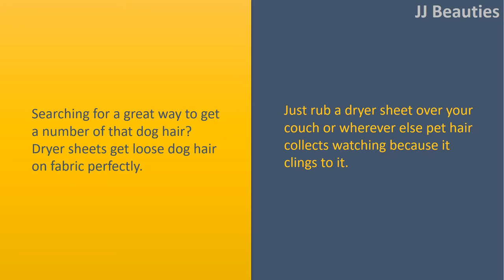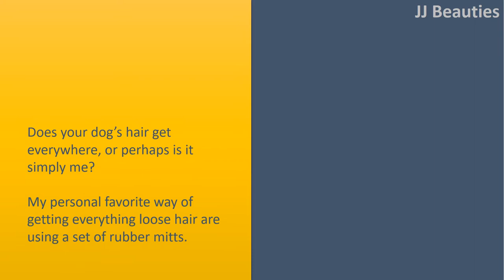Simple Existence Hacks for Dog Proprietors.|Use Covers to maintain your Furniture Fur Free.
Simple Existence Hacks for Dog Proprietors.

Use Covers to maintain your Furniture Fur Free.
Would you let your pets around the furniture? Should you choose you€™re comfortable with how hard is to ensure that they're clean. My tip? Use covers to maintain your furniture clean.
You should use sheets, blankets or slip covers and if you would like something to fit your decor they come customized.
When it’s cleaning time you simply throw those covers within the wash & you€™re all set.

Dryer Sheets Get Dog Hair Constantly.
Searching for a great way to get a number of that dog hair? Dryer sheets get loose dog hair on fabric perfectly.
Just rub a dryer sheet over your couch or wherever else pet hair collects watching because it clings to it.

Use Rubber Mitts to get Stray Dog Hair.
Does your dog’s hair get everywhere, or perhaps is it simply me? My personal favorite way of getting everything loose hair are using a set of rubber mitts.
Worn and cost your hands over your furniture it€™s amazing how good pet hair clings to rubber mitts.